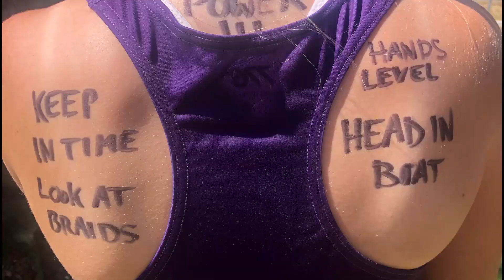150 Years of Rowing at Wesley College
2021 marks Wesley College's 150th year of rowing.

To mark a historic season that has been full of wins, one of our Wesley parents has put together a video to mark the occasion and celebrate a fantastic season!

Thank you to Roberta at thecuttingroomaust for putting this video together for us!